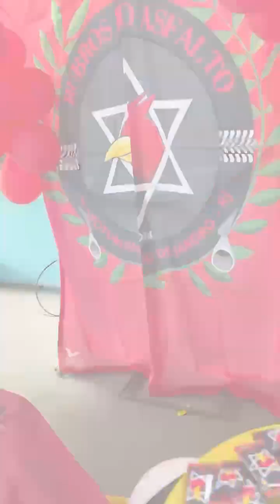Rubros 10 anos por Valdinéia David (Fotógrafa)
Em nosso sexto vídeo, desta vez a Fotógrafa Valdinéia David também assina seu trabalho fazendo um compilado de áudios e vídeos na festa de 10 anos dos Rubros do Asfalto.